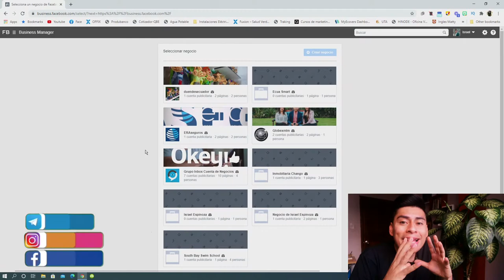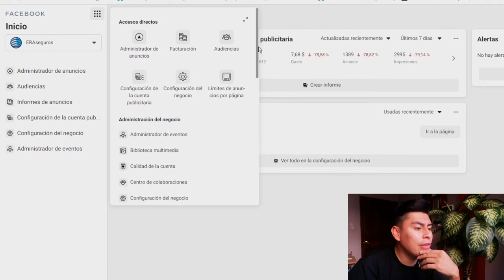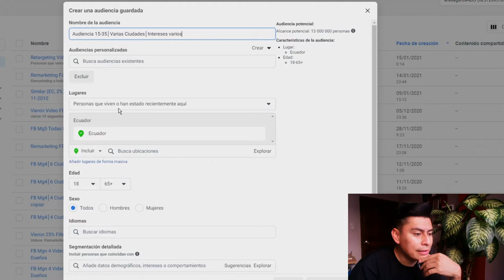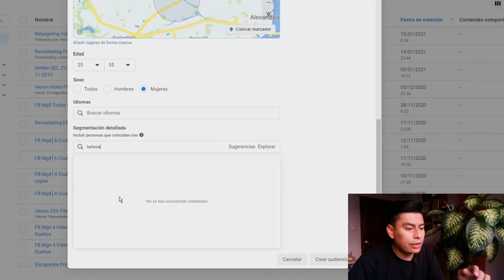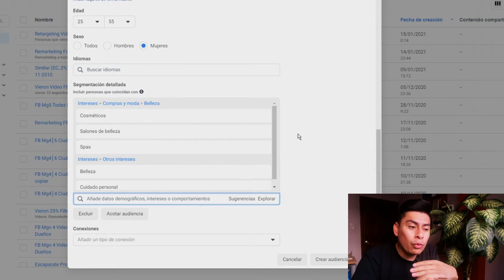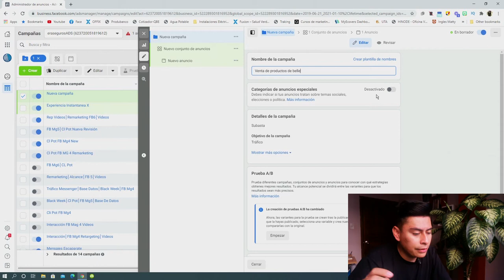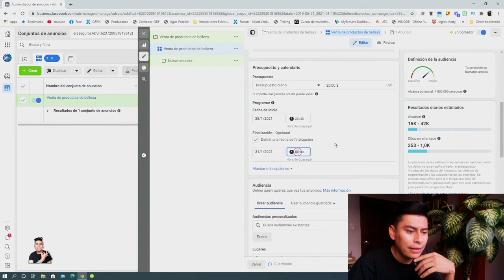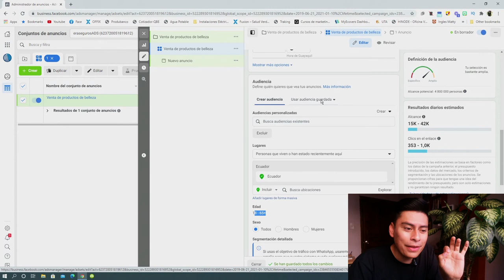📲 Cómo Segmentar Anuncios Para WhatsApp desde Facebook ADS│Paso a Paso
𝗘𝗺𝗽𝗿𝗲𝗻𝗱𝗲𝗱𝗼𝗿 𝗠𝗮𝗴𝗻𝗲́𝘁𝗶𝗰𝗼, hoy te enseño un truco para que puedas segmentar como un PRO para tus anuncios de WhastApp.

Uno de lo problemas que existe al hacer publicidad hacia Whatspp es que la segmentación detallada apararece deshabilitada, y esto reduce enormemente los resultados en nuestras campañas publicitarias.

Es por ello que te eneño un hack donde podrás segmentar por intereses o datos demográficos sin importar el objetivo que elijas.

Realmente espero haberte ayudado y acelerar tu curva de aprendizaje.
Tu Amigo 𝗔𝗹𝗲𝘅 𝗘𝘀𝗽𝗶𝗻𝗼𝘇𝗮

Si eres emprendedor y te interesa una asesoría 📝 para duplicar tus ganancias aplicando Estrategias de Marketing Magnético, dale clic al siguiente link y comunícate conmigo 👇

📌 Te cuento que en mi canal de Telegram estoy compartiendo tutoriales, herramientas e información gratuita sobre Marketing Digital, no te quedes fuera y sígueme, link Telegram

📌 Si te interesa contar con mi asesoría y acompañamiento 🫂 para crecer tus ventas, dale clic al siguiente enlace 👇

Capítulos Video 👇
00:00 Qué Aprenderemos
00:49 Abriendo Business
01:44 Creando Audiencia
05:39 Creando Anuncio
08:52 Conclusiones